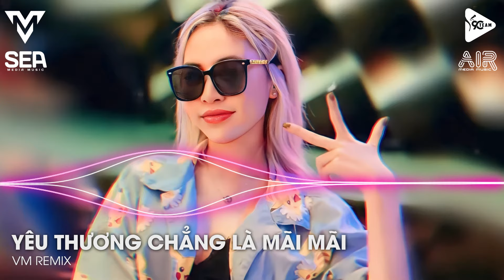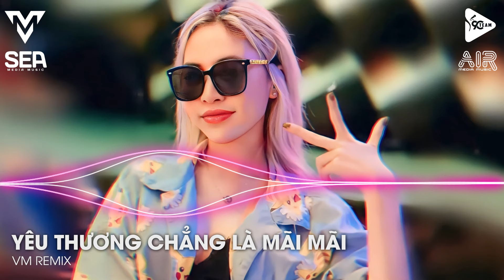Yêu Thương Chẳng Là Mãi Mãi (VM Remix) - DC Tâm ~ Buông Đôi Tay Nhau Rồi Không Phải Vì Đã Hết Yêu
💥VM REMIX CHÚC AE NGHE NHẠC VUI VẺ💥

VM Remix là kênh chọn lọc những ca khúc nhạc trẻ mới nhất,hay nhất và được yêu thích nhất hiện tại.Kênh chuyên mix lại các ca khúc nhạc trẻ hot tik tok dưới dạng Vinahouse , Remix , Deephouse ...
Cảm ơn mọi người đã nghe nhạc ủng hộ VM Remix!!!

© Bản quyền video thuộc về VM Remix
© Copyright by SEA Media & VM Media & AIR Media & 9C Media  ☞ Do not Reup